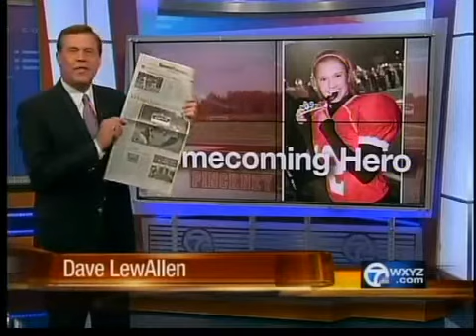Homecoming Hero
Pinckney High School homecoming queen generates national attention for her game-winning field goal.